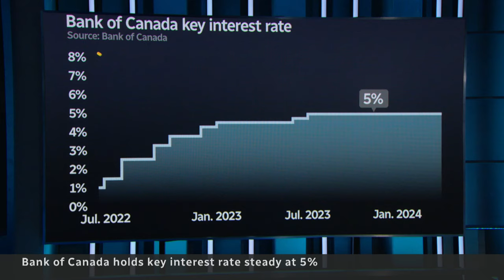Bank of Canada won’t speculate about cutting interest rates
The Bank of Canada is holding its key interest rate at 5 per cent, saying it needs to see sustained slowing of inflation before it will cut the rate. It is not ruling out a June cut.